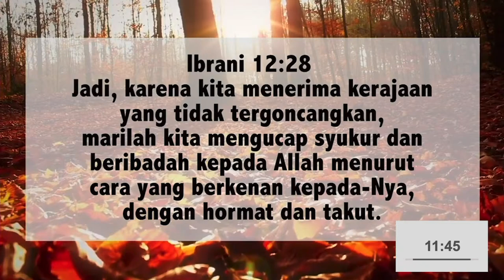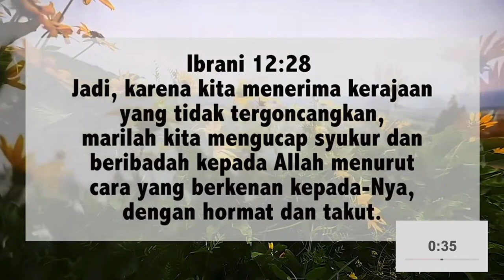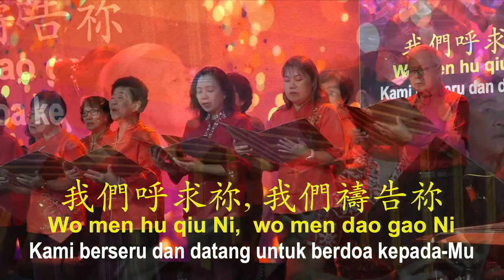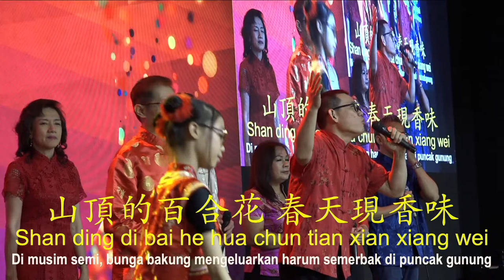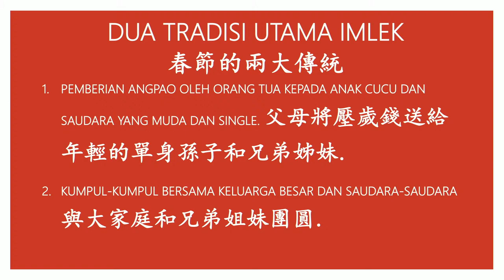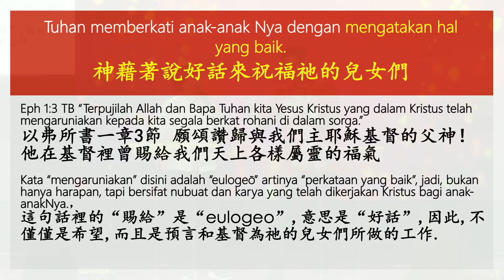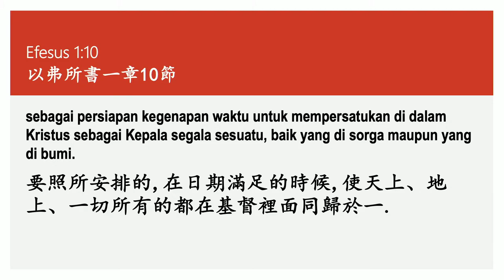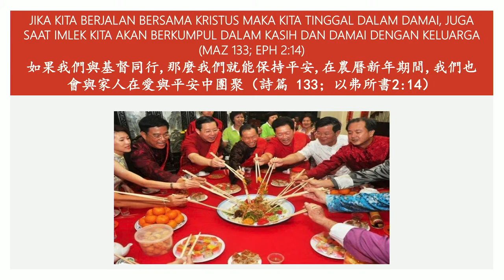IBADAH MANDARIN, 11 FEBRUARI 2024 (DAVID BASUKI)